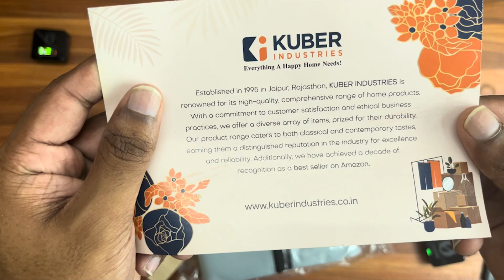Is this the best Coat Cover? Unboxing Review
Purchase Link

Kuber Industries Coat Cover|Foldable Blazer Cover|Suit Cover With Zipper Closure|Cloth Organizer For Dust Proof Jacket|

Kuber Industries Half Transparent Non-Woven Men's Blazer Suit Cover | Zipper Closure & Sturdy Hook | Size 94 x 61 x 1 CM | Set of 2 (Grey) | Practical and Protective Garment Cover Set

Top highlights
Colour Grey
Material Non Woven
Brand Kuber Industries
Global Trade Identification Number 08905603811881
Material: Non Woven, Color: Grey
Package Contents: 2 Pieces Half Transparent Coat Cover
Size: 96 cm x 61 cm x 1 cm
Size: 94 cm x 61 cm x 1 cm
Kuber Industries coat cover is made of non-woven material, so this is very durable and long-lasting
This is useful garment cover that can safe your coat or blazer or sherwani from dust, stains, This cover has full length zip, shaped shoulders and top hole for hanger hook
Ideal for travel and long term storage of dresses, suits, pants and longer clothes, etc and this cover has carry handles and can be folded in two for easy carrying or traveling

Description from Manufacturer

Kuber Industries coat cover is made of non-woven material, so this is very durable and long-lasting. This is useful garment cover that can safe your coat or blazer or sherwani from dust, stains. This cover has full length zip, shaped shoulders and top hole for hanger hook. Ideal for travel and long term storage of dresses, suits, pants and longer clothes, etc. This cover has carry handles and can be folded in two for easy carrying or traveling.

YouTube Chapters

00:00 Introduction to the Product
00:06 Purpose of the Product
00:12 Unboxing Begins
00:18 How to Use It
00:24 Initial Product Details
00:45 Feedback and Best Seller Tag
01:03 Zooming Out for a Better View
01:13 Detailed Look at the Product
01:27 Practical Use Case
01:46 Build Quality and Pricing
02:02 Final Impressions